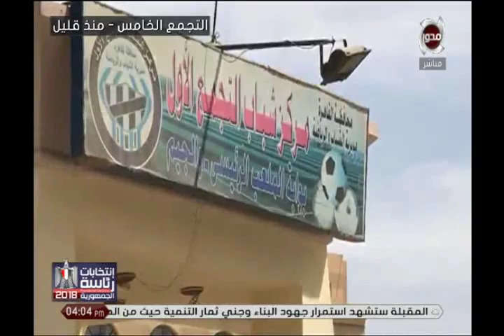جولة لمتابعة اللجان الانتخابية في محافظات مصر